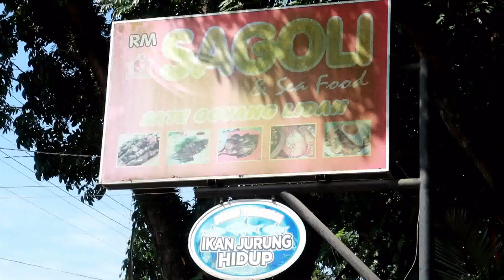TOP 3 Foods to EAT in BINJAI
Whats up guys! M’s right here

Binjai is Located near Medan, Indonesia where I live and is popular for its Culinary Specialty. In this new video I am going to show you guys the TOP 3 Foods that you must eat when you visit BINJAI. If you guys curious of what is the TOP 3 that we think is worth the try? Then WATCH it!
After that, comment in the comment section down below of what is your thought? Have you tried it? Is it any other food that is better than this? SOUND OFF below.

Give this video a THUMBS UP if you enjoy watching this video, SHARE to you friend is pretty much appreciated, and don’t forget to SUBSCRIBE if you aren’t already because I have a Brand NEW Video every week! Stay Tune.

Can't wait to show you another video.

-M-